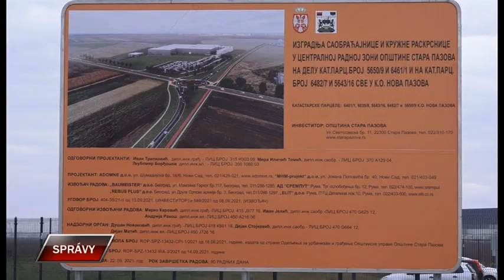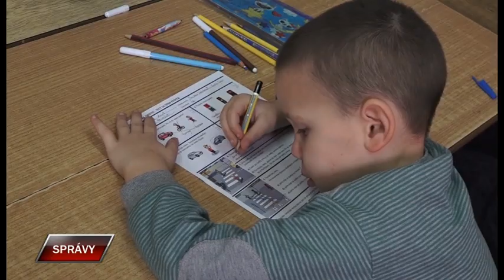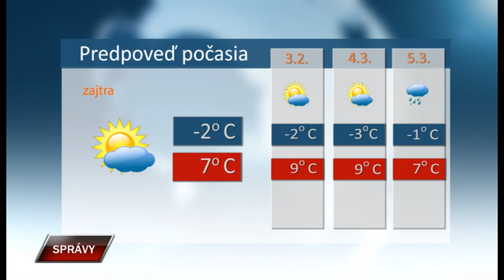Spravy 1 3 2022